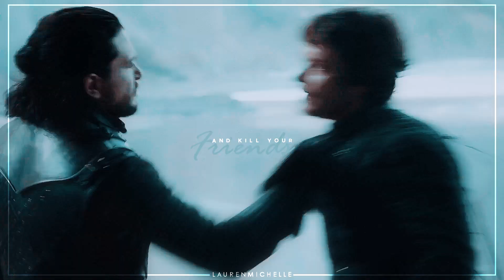Jon & Sansa [Vampire Smile]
Hiya, guys. As most of you know... I love Jon&Sansa, so I decided to make an instagram dedicated to them... If something like that interests you, you can find it here!

I'll be posting manips, AU's, previews, vidlets, and more...

⦁ Coloring | xellerina
⦁ Program | Sony Vegas Pro 15
⦁ Fandom | Got/JonxSansa